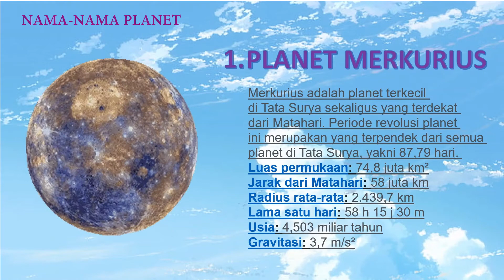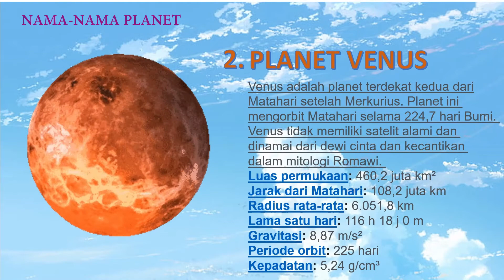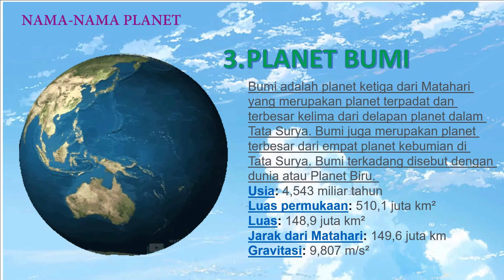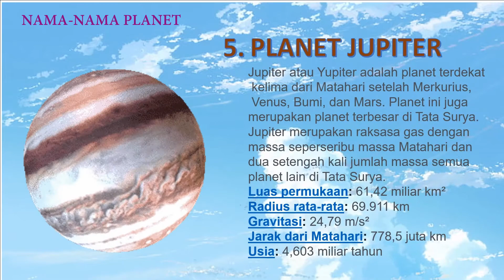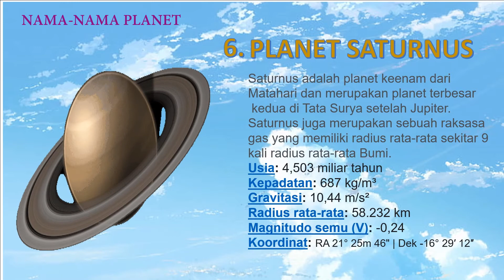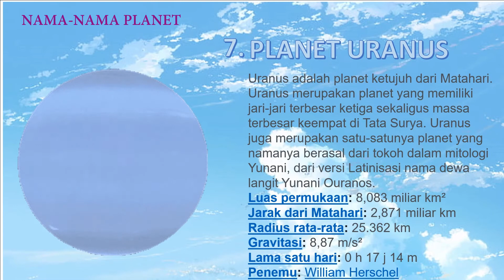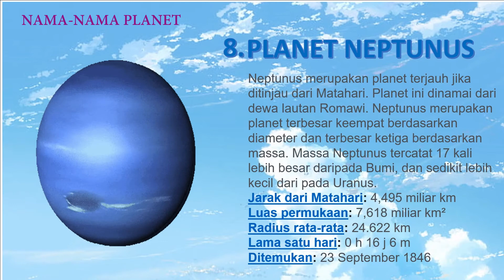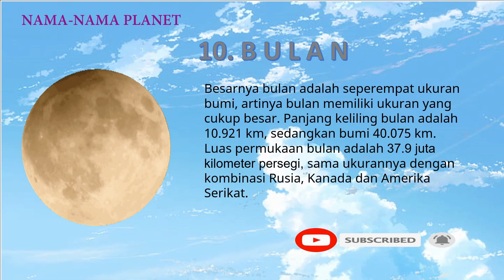NAMA NAMA PLANET DAN LUASNYA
NAMA NAMA PLANET DAN LUASNYA adalah pengenalan kepala semua anak didik baik untuk TK, SD dimana gunanya adalah agar bisa mengenal alam semesta ini dengan baik.